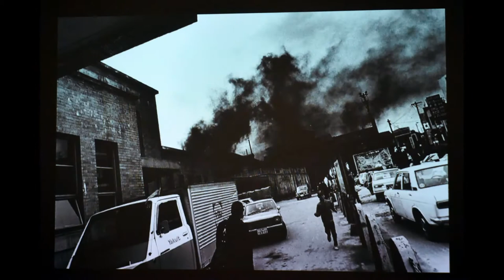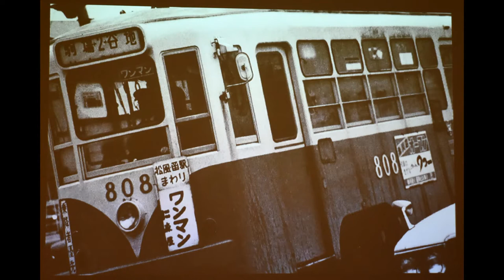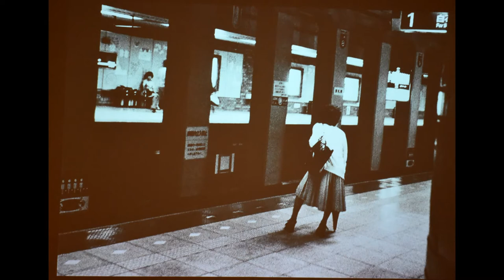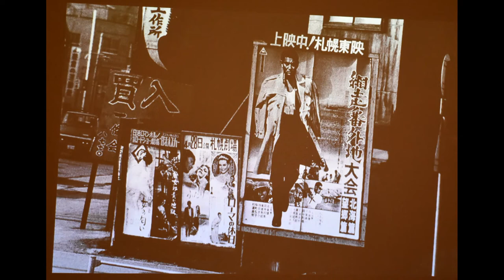De visita en la Tate Modern: Hokkaido Daido Moriyama